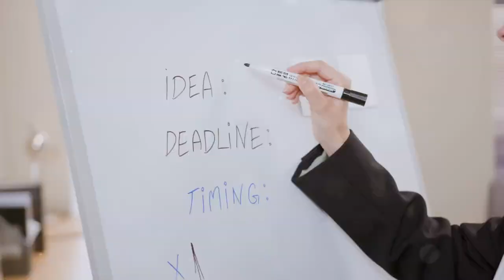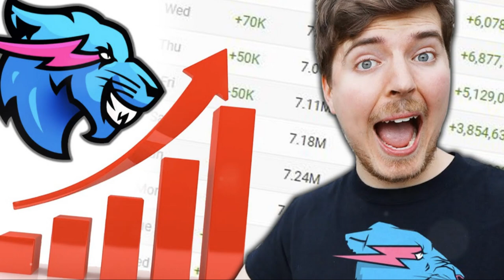The Incredible Journey of MrBeast